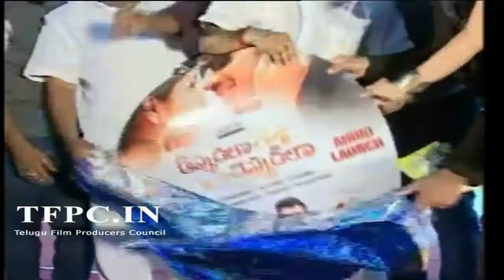Appudala Ippudila Movie Audio Launch Video | Surya Tej | Harshika Poonacha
tfpc tollywoodnews entertainment Watch Appudala Ippudila Movie Audio Launch Video, Appudala Ippudila stars Suryatej, Harshika Poonacha as the lead pair. Music Composed by Sunil Kashyap. Directed by KR Vishnu and Produced by Pradeep Kumar Jampa under Jampa Creations banner. Actors Suman, Naresh, Sudha, Venu, Sudheer also play key roles in the movie.